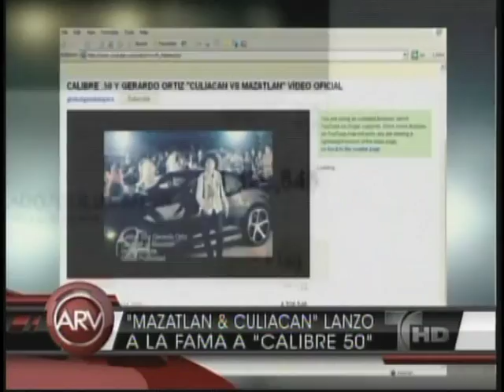CALIBRE 50, un paseo por Mazatlan.mov